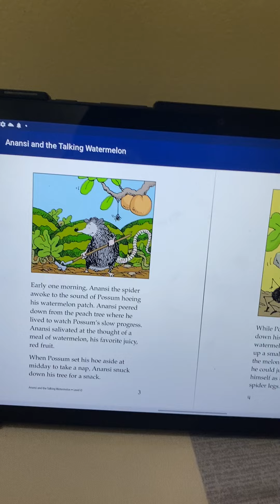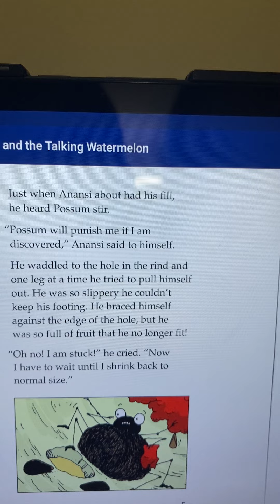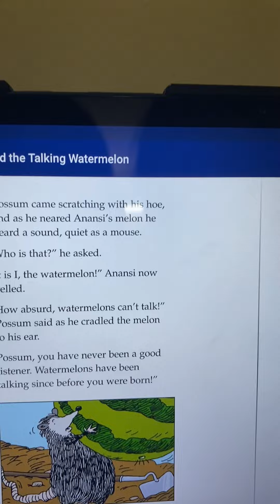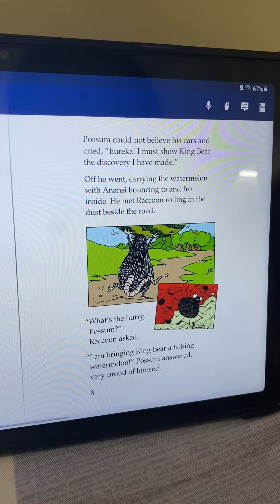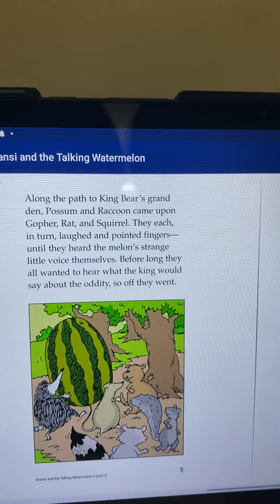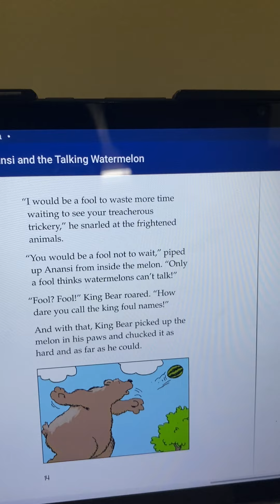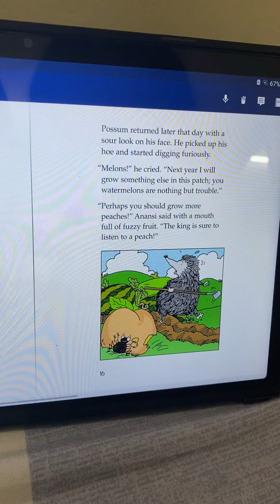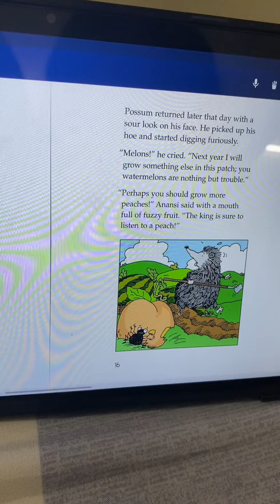ngày 9 tháng 10, 2022